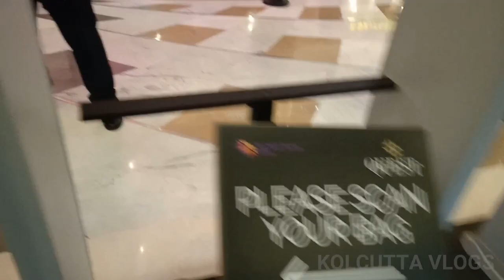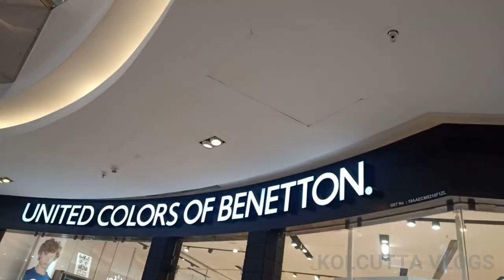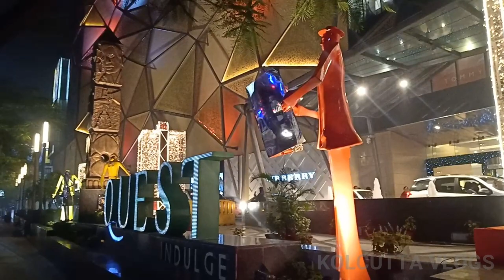Welcome to Quest Mall - Kolkata | Quest Mall Kolkata,West Bengal || Best Shopping Mall In Kolkata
Title:- Welcome to Quest Mall - Kolkata | Quest Mall Kolkata,West Bengal || Best Shopping Mall In Kolkata

Quest is one of the largest shopping malls in Kolkata, India. Located in Park Circus, the mall was inaugurated on 30 September 2013.
The INOX Multiplex at the Quest Mall, Syed Amir Ali Avenue, Ballygunge, Kolkata, Calcutta. Cinemas, Theatres, Quest Mall Food Court has some of the best options ranging from healthy to chatpata spicy food to quench the post
Quest Mall in Kolkata
Luxury brands were always about stand-alone stores in Kolkata. That is, until Quest Mall came along. Located in Ballygunge, this ‘dynamic lifestyle destination’ has a smattering of everything — food, high-end shopping and entertainment — all of which scream, “Indulge.” Besides our good old friends Armani, Gucci, Canalize and Burberry, the mall also boasts large Michael Kors and Rolex stores. Bombay Brasserie, Irish House, Serafina, Smoke House Deli and Yauatcha make up the fine-dining section, while the INOX multiplex here will feed your movie cravings.quest mall is very beautiful mall and quest mall Kolkata is very expensive mall guys quest mall Kolkata Inox in other words Cinema hall.quest mall food court is very famous quest mall is a best shopping mall in Kolkata city quest mall is situated in west Bengal.quest mall tour with quest mall brand list  is very beautiful quest mall complete tour for all viewers quest mall is a best mall in park circus along with quest mall is the best mall in India quest mall is a luxurious mall in India and quest mall is a best mall in kolkata city